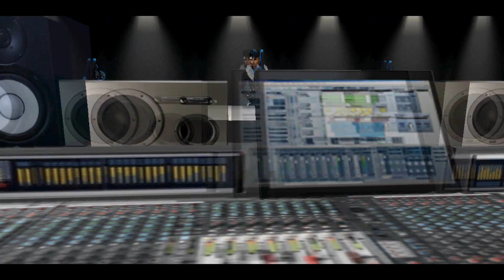YC Feat. Wiz Khalifa - Racks (Remix) [Durrty Dog Ent. Imvu Music Video]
*Does Not Own This Track*
*Watch In1080p*

MikeMikeRichyRichCPF Feat. UniversalDaKingBCF

We Got Racks 4 Dayz